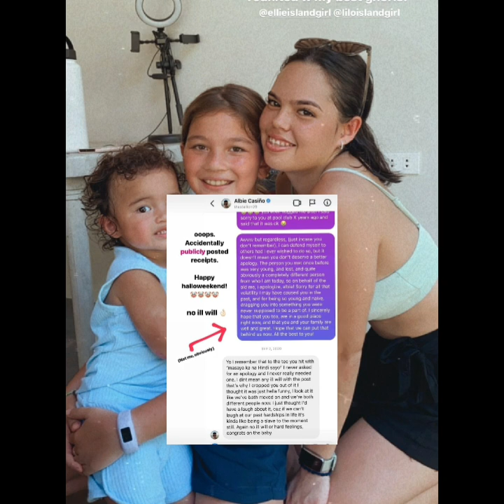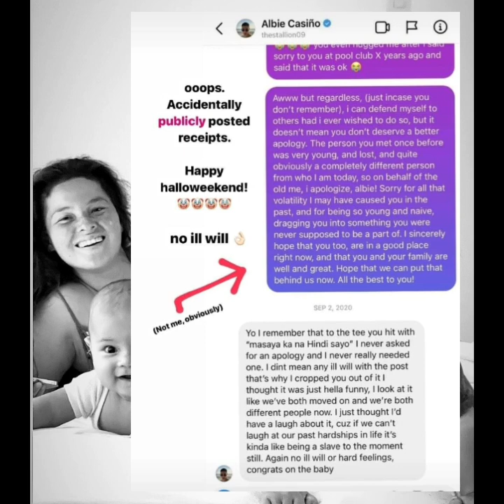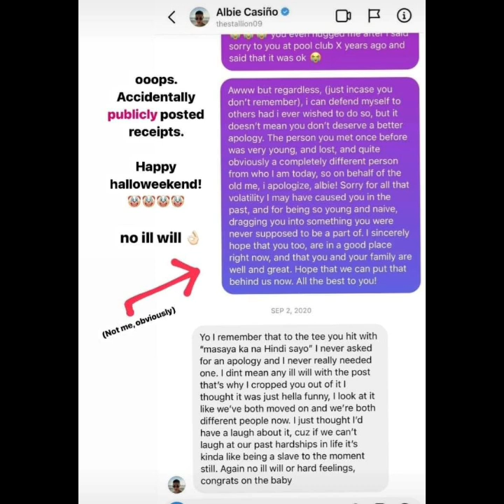RESIBO NG KATOTOHANAN SA LIKOD NG MGA AKUSASYON NI ALBIE KAY ANDI INILABAS NI STEVIE EIGENMANN!